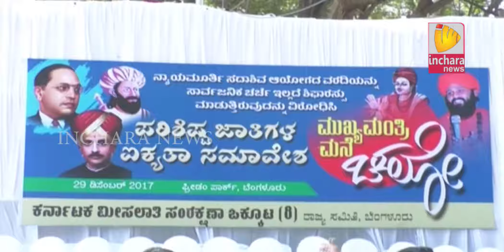Inchara News @ 04 PM on 29/12/2017 Bangalore